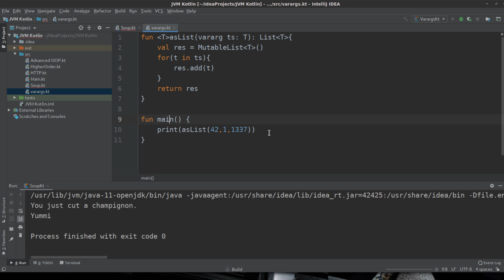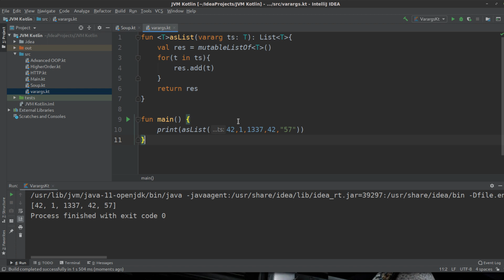Kotlin Tutorial #116 - Variable Anzahl an Argumenten